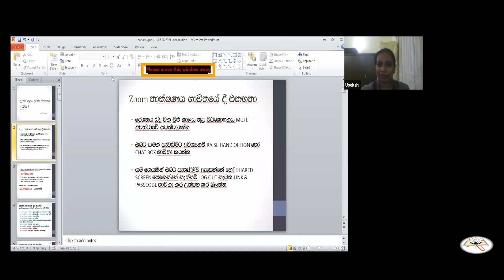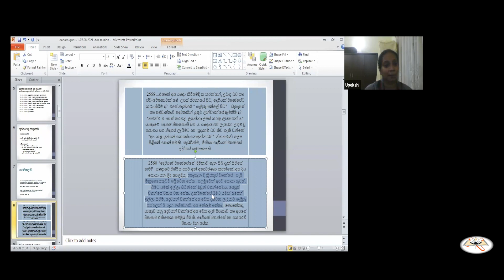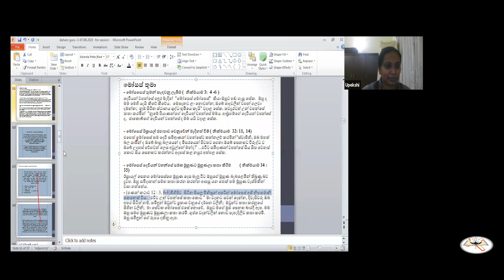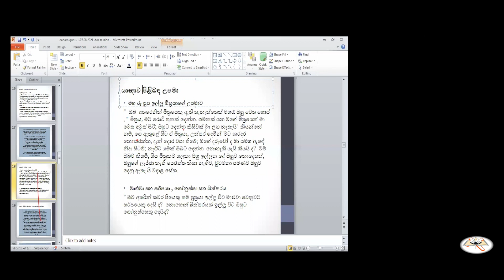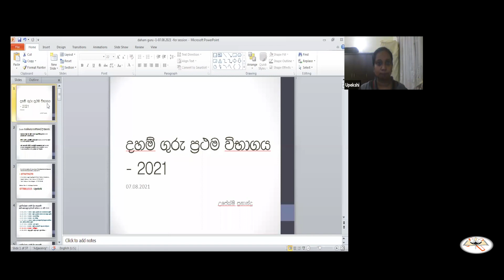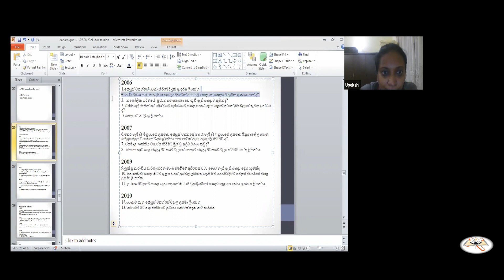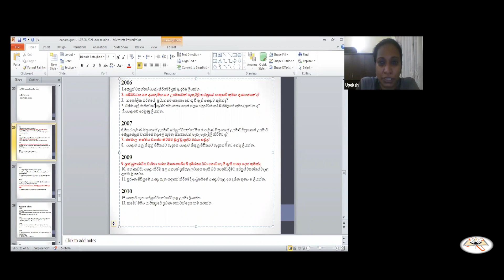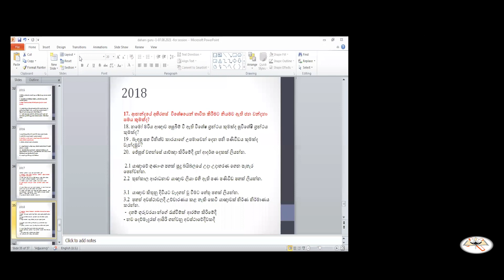Daham Guru Exam 01 Class 08